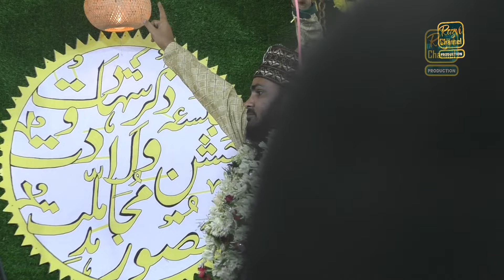हिंदुस्तान के 2 मशहूर नात खाँ || Nadeem Raza Faizi + Shahnawaz Hassan || Naat o Manqabat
हिंदुस्तान के 2 मशहूर नात खाँ || Nadeem Raza Faizi + Shahnawaz Hassan || Natiya Muqabala